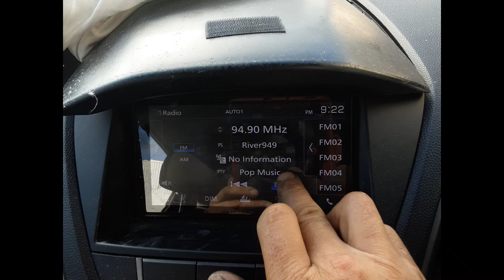2013 Hyundai ix35 – Stereo/Head Unit Test 6283